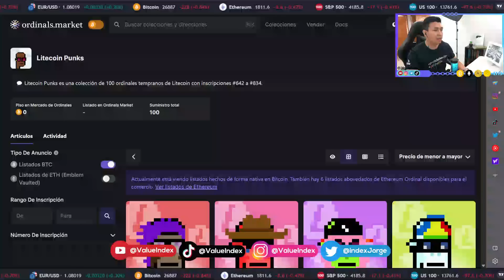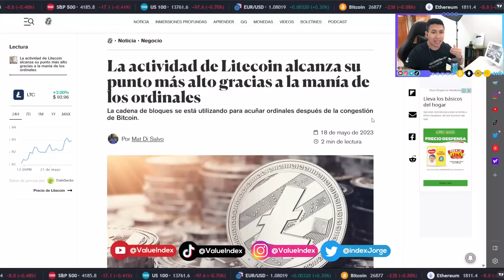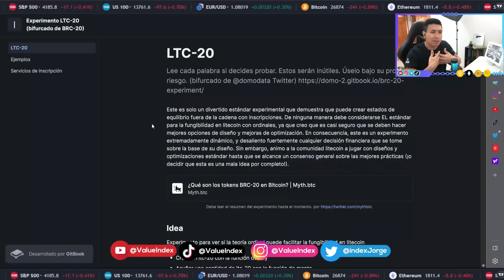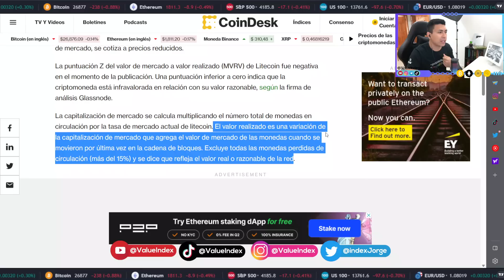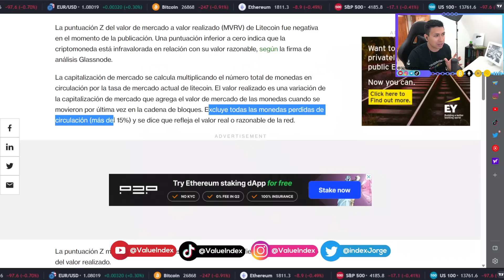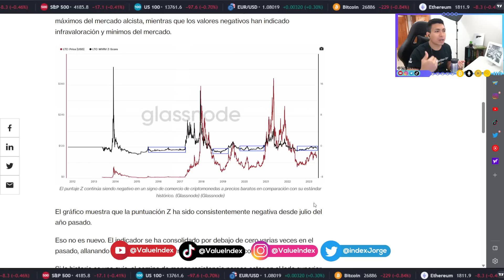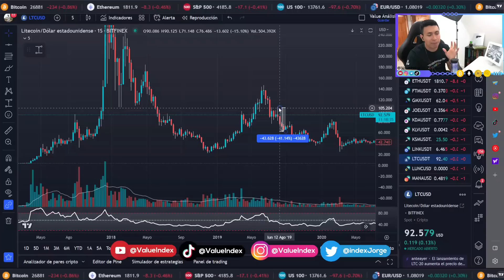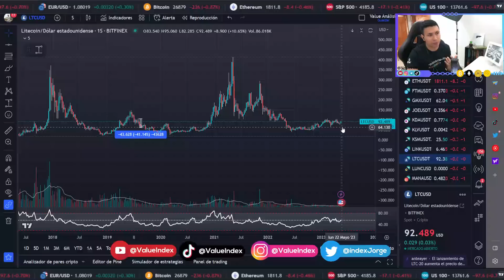🦠ANÁLISIS LITECOIN HALVING ¿SUBE O BAJA?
⁣¡Hola!
En el siguiente video explico el contagio que sufren las cadenas PoW en esta etapa y nos centramos en el halving de Litecoin, es posible que estemos frente a una moneda sobrevalorada o no?. Qué  ha hecho Litecoin en todos sus halvings?. Lo vemos a continuación.

🦠Es un CONTAGIO | BITCOIN - LITECOIN - DOGECOIN
📲 MIS MEDIOS DE CONTACTO OFICIALES⁣

00:00:00 ESTO ES UN CONTAGIO
00:01:30 LOS EFECTOS EN DOGECOIN Y LITECOIN
00:03:23 ¿LITECOIN INFRAVALORADO?
00:05:30 EL PRECIO DE LTC DURANTE LOS HALVINGS